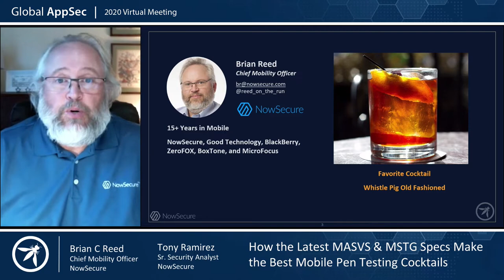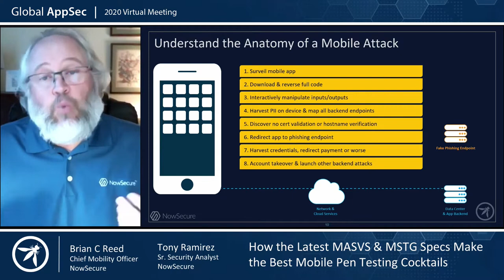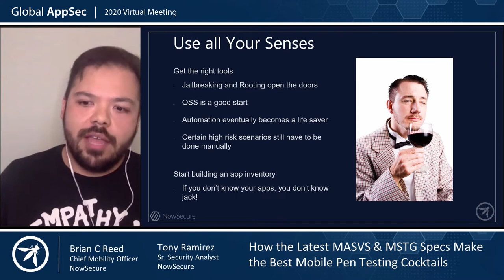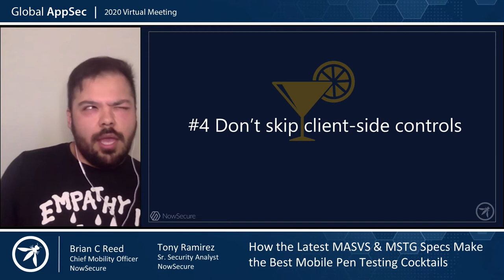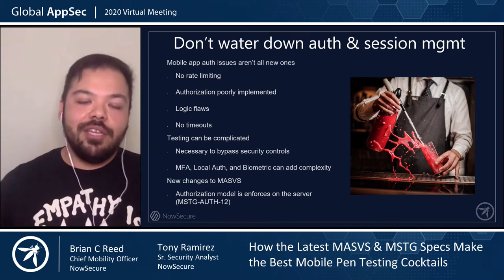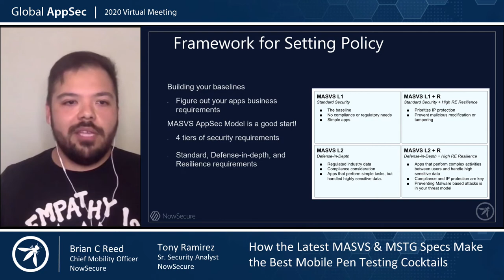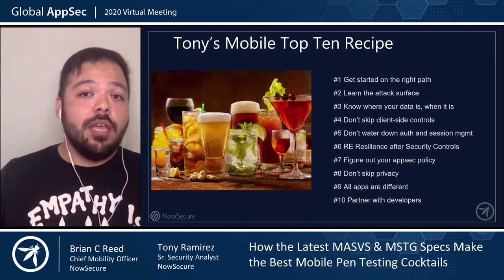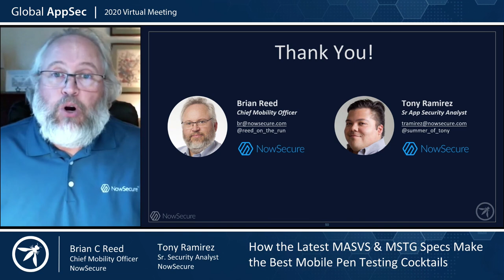How the latest MASVS & MSTG Specs Make the Best Mobile Pen Testing Cocktails Brian Reed & Tony Ram